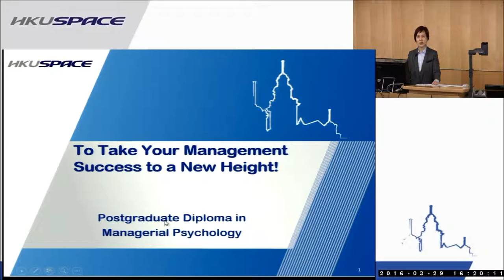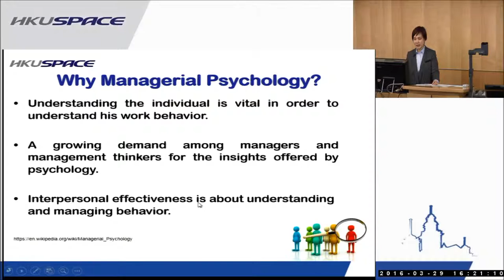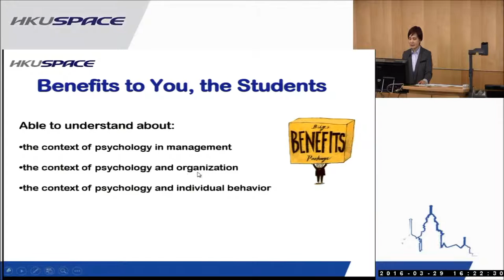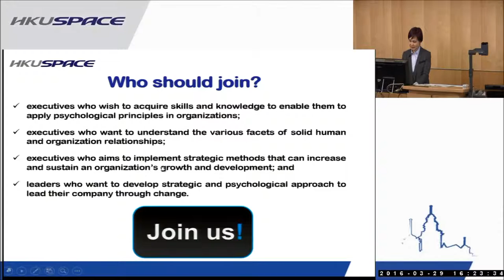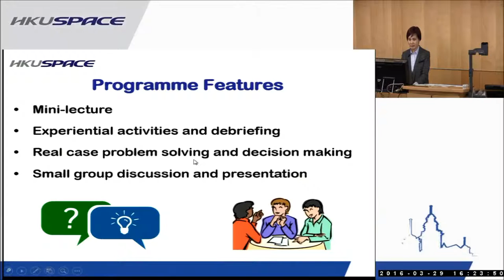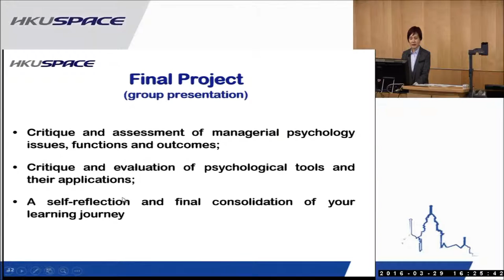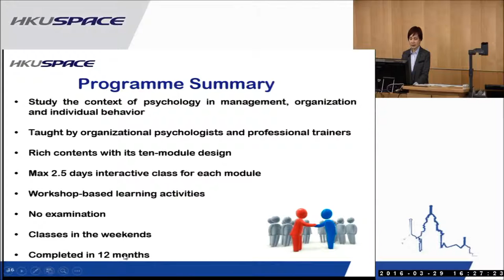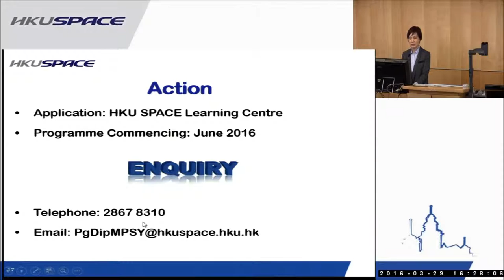Managerial Psychology - HKU SPACE Programme Seminar